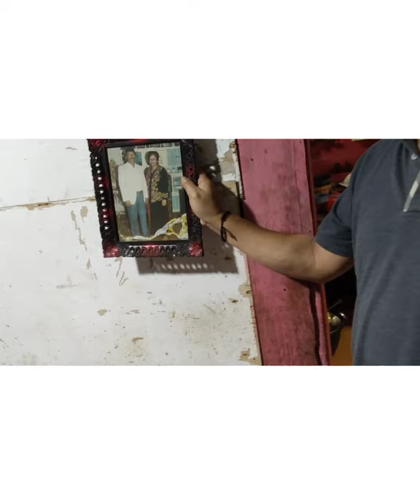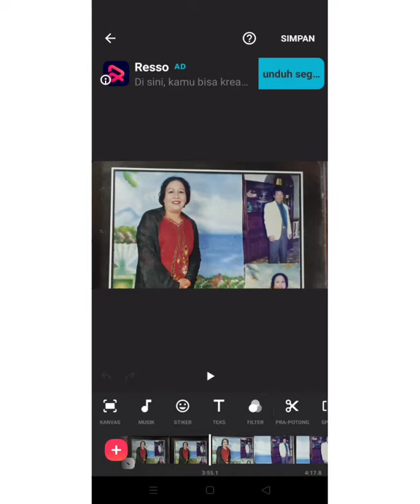Bintang pitu - CEH Bantacut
Kisah hidup manusia